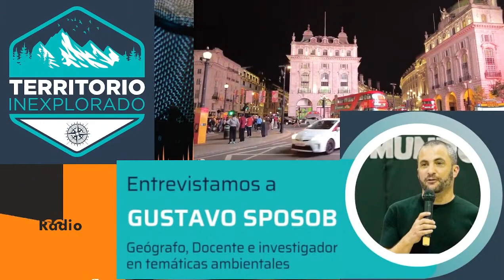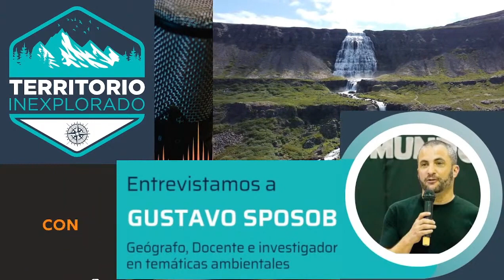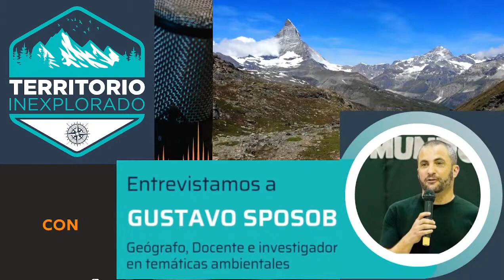Entrevista en "Territorio Inexplorado" sobre Educación Ambiental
Comparto la entrevista que me realizaron @un.espacio.geografico  y @mitosyleyendas.arg en su programa "Territorio Inexplorado"

Dialogamos sobre las distintas perspectivas de educación ambiental, la escuela, el rol de las ONG ambientalistas, de la ley de EAI y del posicionamiento en términos ambientales del actual gobierno de Javier Milei.

Gracias Rodrigo y Lucila por la entrevista!